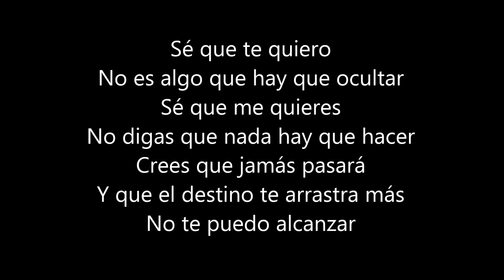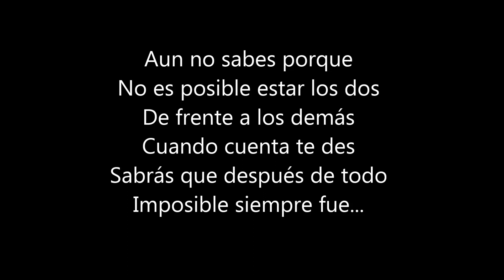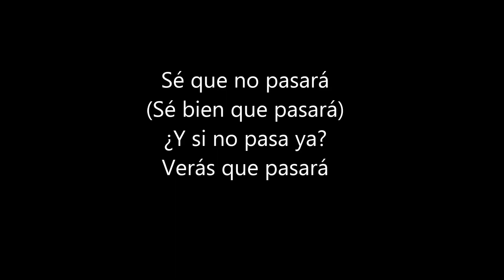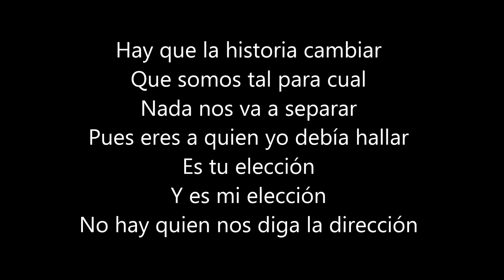Rewrite The Stars Español Spanish Latino Laharl ft Aki Letra Lyrics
Mis estudiantes no podían cantar el original.  Yo creé esta versión para ellos.